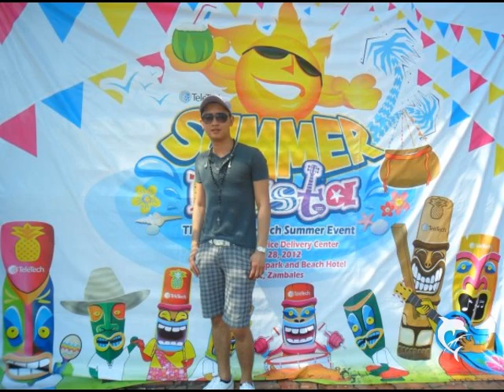Tonight FM Static - Garry Crisostomo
Tonight - Garry Crisostomo
I remember the times we spent together
All those drives, we had a million questions
All about our lives
And when we got to New York everything felt right
I wish you were here with me,
Tonight

I remember the days we spent together,
were not enough, it used to feel like dreaming
Except we always woke up,
Never thought not having you here now
Would hurt so much

Tonight I've fallen and I can't get up
I need your loving hands to come and pick me up
And every night I miss you
I can just look up
And know the stars are
Holding you, holding you, holding you
Tonight

I remember the time you told me
About when you were eight
And all those things you said that night
That just couldn't wait
I remember the car you were last seen in
And the games we would play
All the times we spilled our coffees
And stayed out way too late

I remember the time you sat and told me
About your Jesus, and how not to look back
Even if no one believes us
When it hurts so bad, sometimes
Not having you here

I sing
Tonight